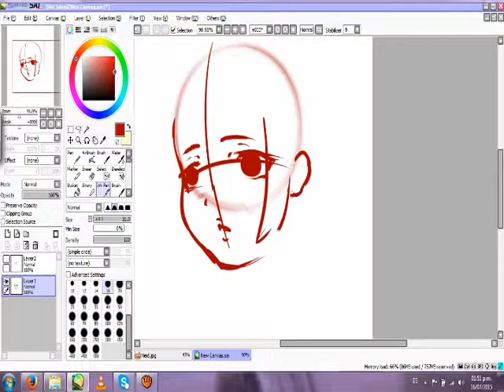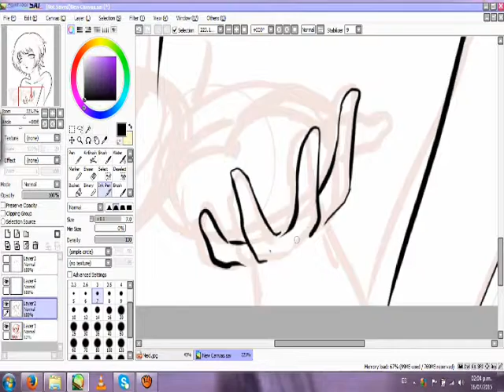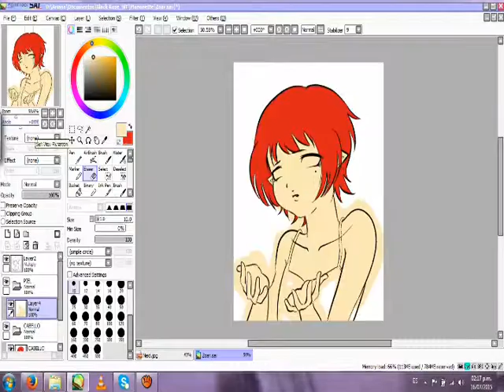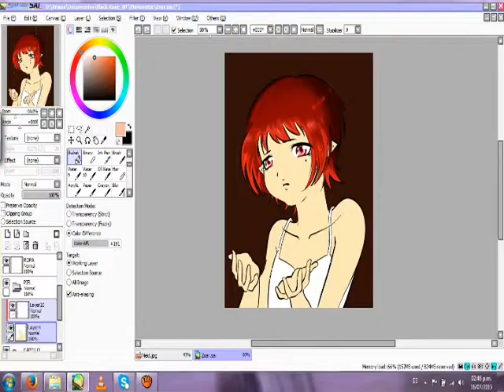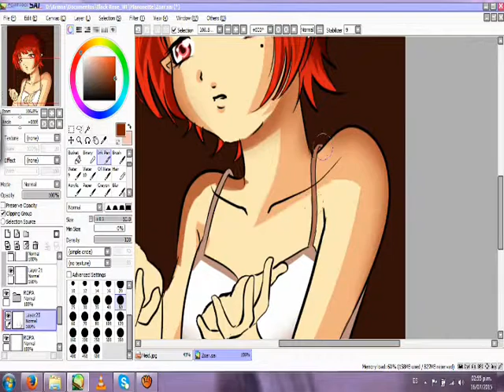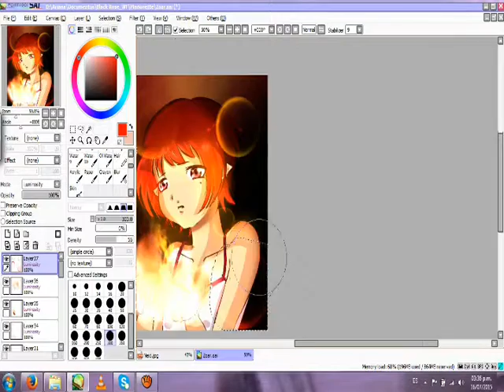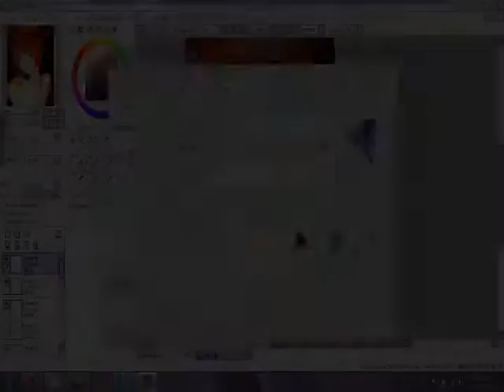Speed Paint Crimson Light Zoar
Fullsize on my DA:
Real Time: 2 hours

Made in Easy Paint Tool Sai